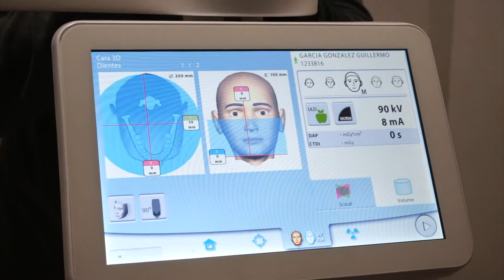¿Qué patologías aborda el servicio Cirugía Oral, Maxilofacial e Implantología del Hospital La Luz?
El doctor Nestor Montesdeoca, Jefe Asociado del Servicio de Cirugía Oral, Maxilofacial e Implantología del Hospital La Luz nos explican en que consiste su servicio y las principales patologías que tratan.